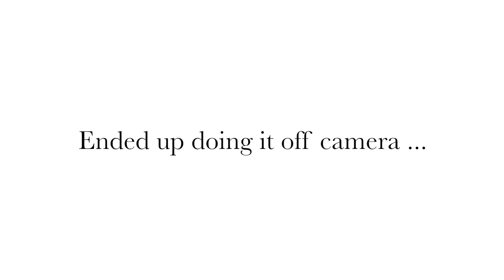THE BIG CHOP VLOG 2020 | JQ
I literally have not been feeling like myself, and THE BIG CHOP gave me the boost I needed. Tune in to watch the BEFORE & AFTER !

FAQ
Camera: canon G7x mark ii
Editor: iMovie

TITLE : Endless Horizons
COPYRIGHT : Ian Post